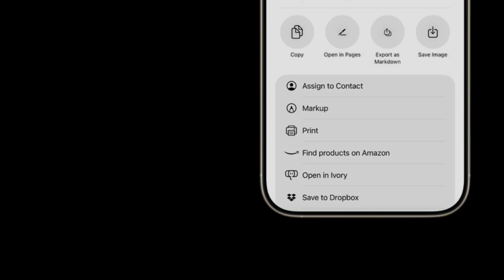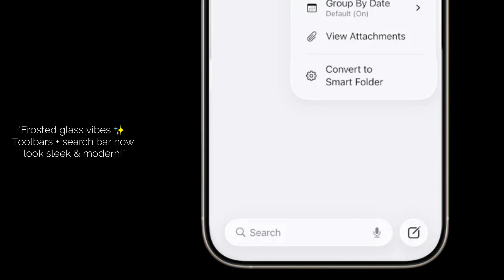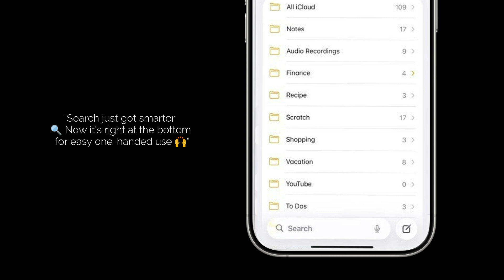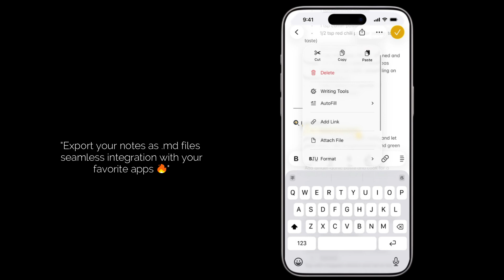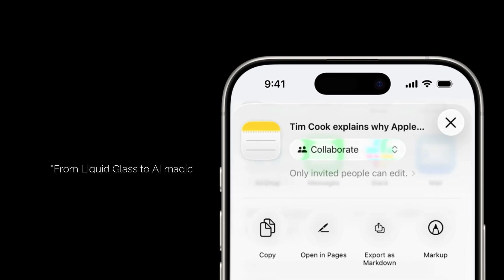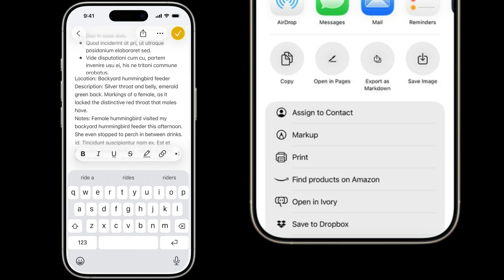iOS 26 Notes App REVOLUTION! Liquid Glass, AI Magic, & Apple Watch?!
The Notes app in iOS 26 is getting a massive upgrade! We're talking a brand new "Liquid Glass" design, mind-blowing Apple Intelligence features, and powerful new tools for everyone. In this video, I'll give you a complete breakdown of every new feature, including: - The stunning UI redesign - Apple Intelligence's "Image Wand" and Math Notes - The long-awaited Apple Watch support!